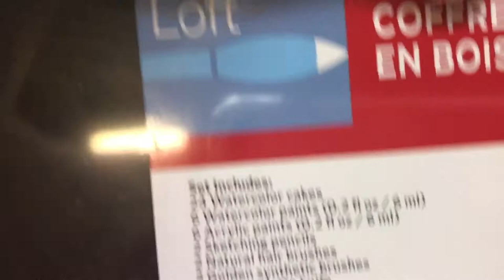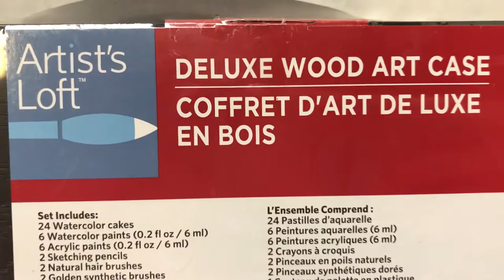51pc Wooden Art Box | Artist Case Sketching Set by Artist's Loft | Art Supplies Set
Wooden Art Box | Artist Case Sketching Set by Artist's Loft  | Art Supplies Set